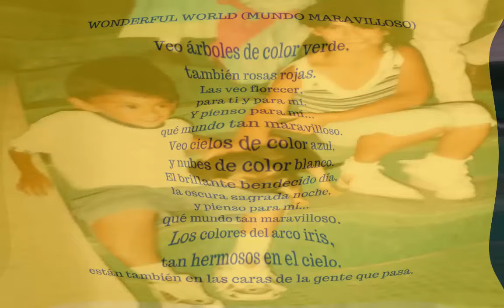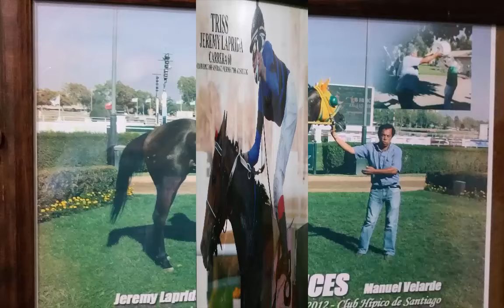JEREMY LAPRIDA AHUMADA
Un resumen de fotos del Jinete Jeremy Laprida Ahumada, desde su infancia, hasta la actualidad, donde aparecen entre otros, su fallecido padre, el Jinete Sr. Francisco Laprida Álvarez(Q.E.P.D).

Hecho por José Fallad Bontá

Reclamo Mutuo A Primer Lugar